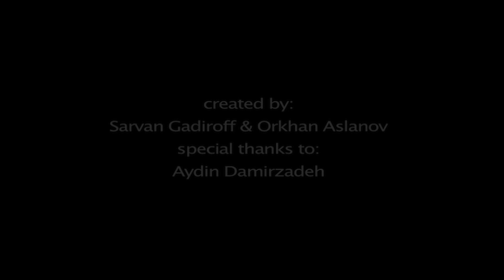artpeople stop motion